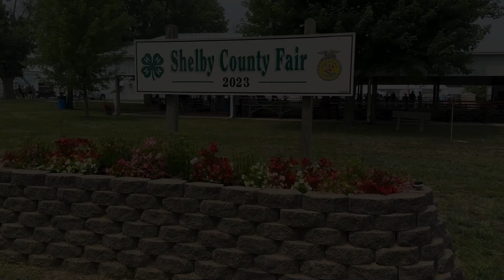2023 Shelby County Fair Parade